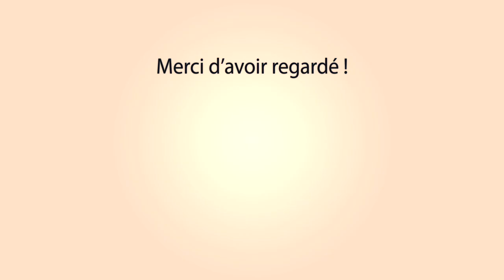BELLEGARDE Toro Piscine 12-07-2020 💦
~► Manade
La Salierene

~► Outro : YLLiBzify